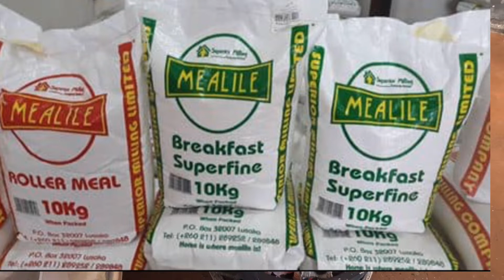Zambia Staple food Nshima- AFRICA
In this video you can see how Zambia Staple food Nshima is cooked.